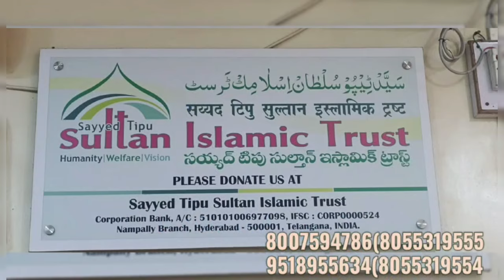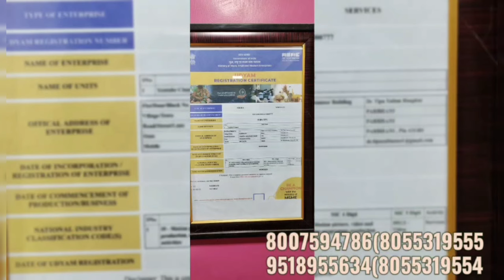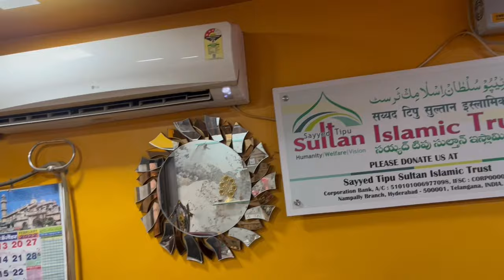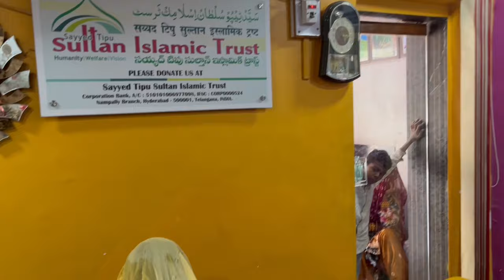Paralyze kra dyh thy kala elm sy .....